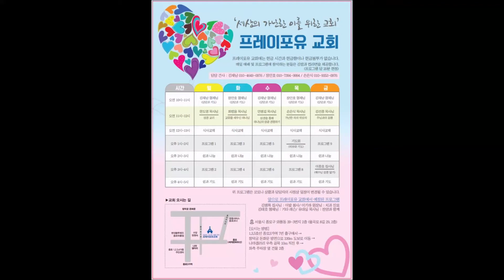기도 Prayer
▶ Introduction of Pray For You